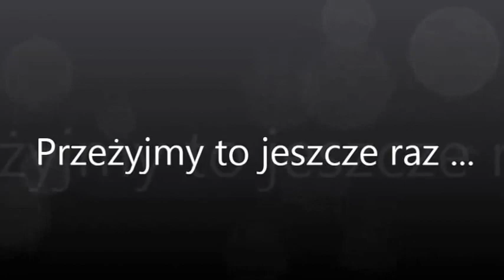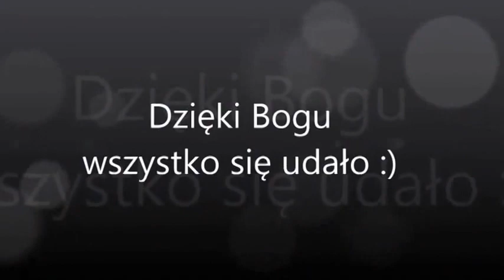PRZYGOTOWANIA DO MISTERIUM ZBAWIENIA 2014 - MIX